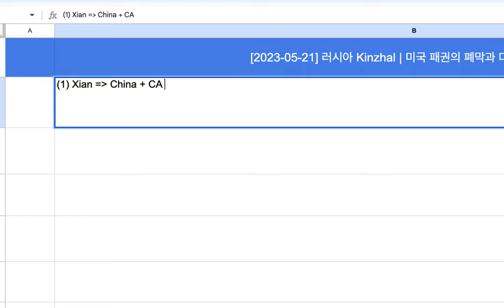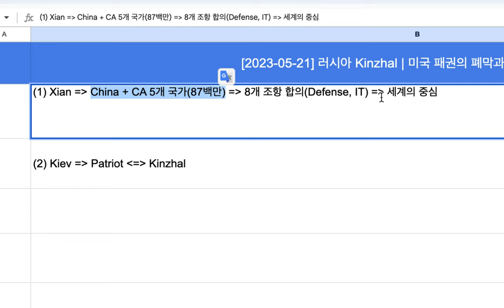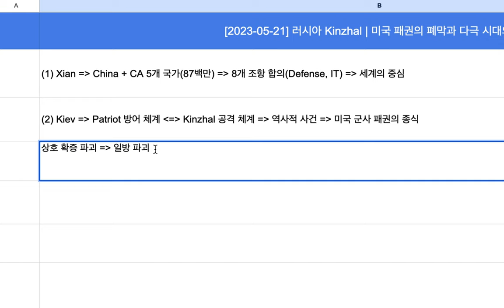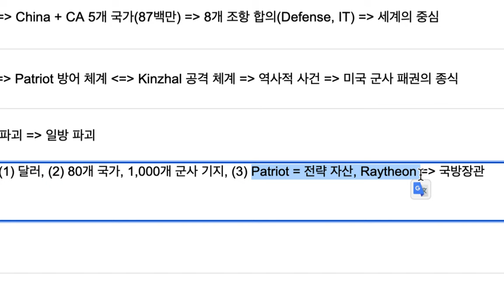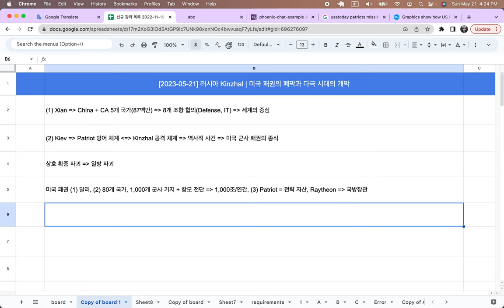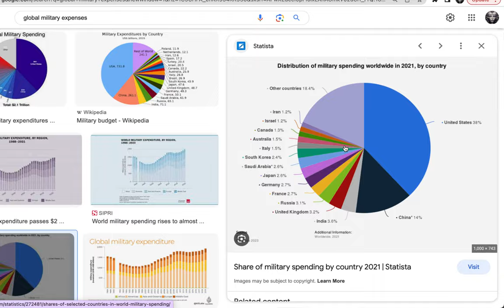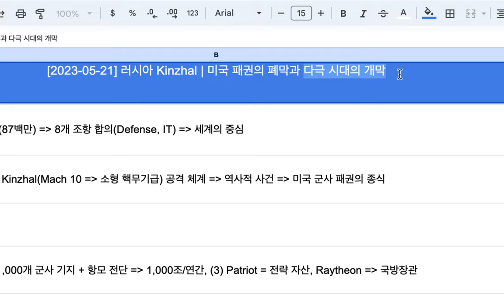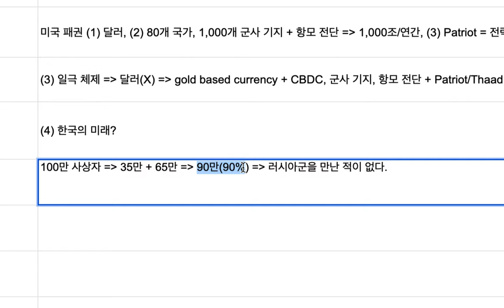[2023-05-21] 미국 일극 시대의 폐막과 미중러 다극 시대의 개막 | Kinzhal vs. Patriot [1/2]